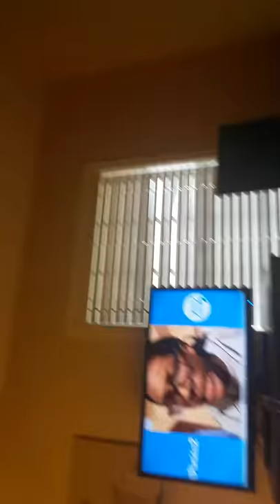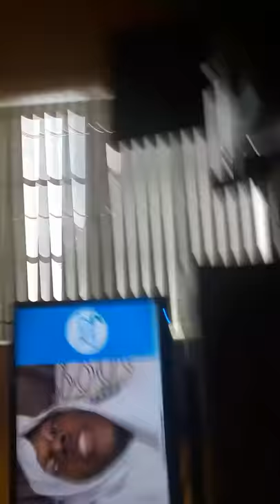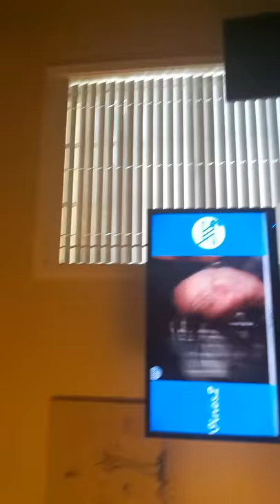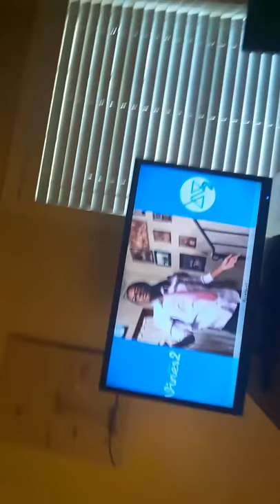(STORY TIME)story of my life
Please take things as support for the people with family  issues